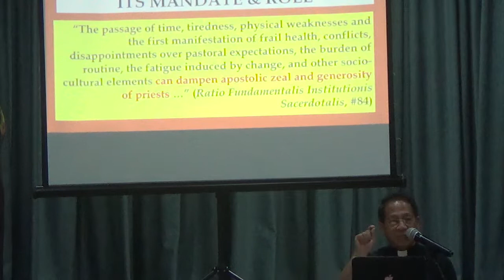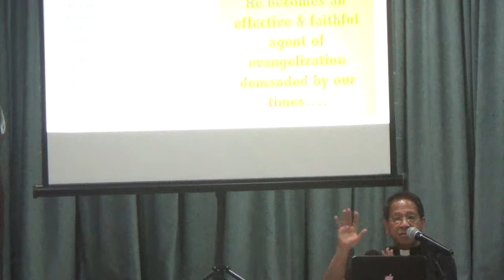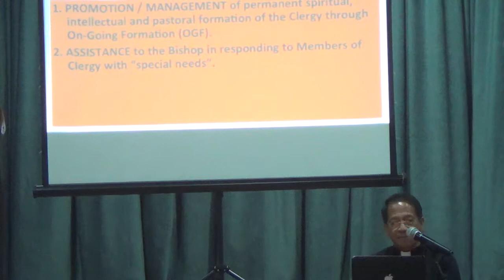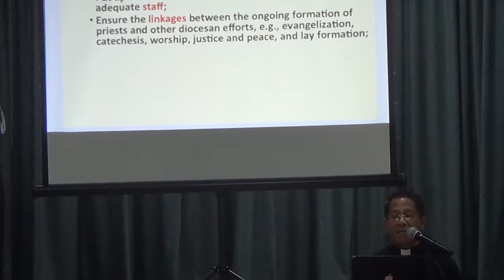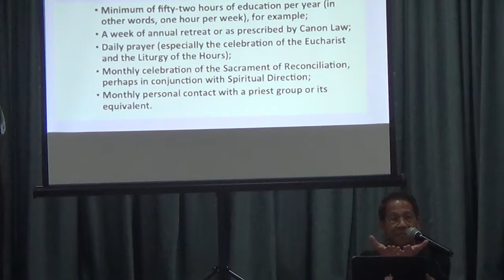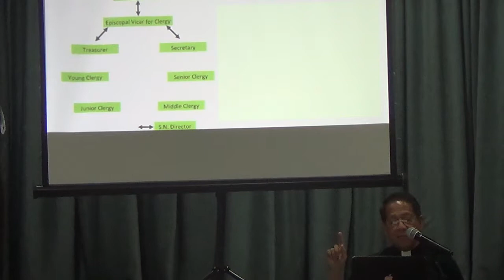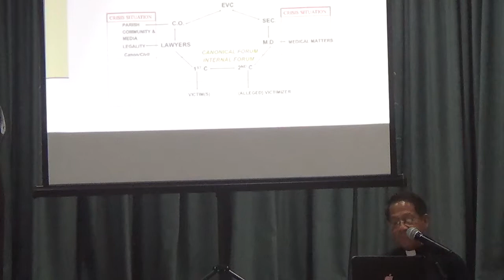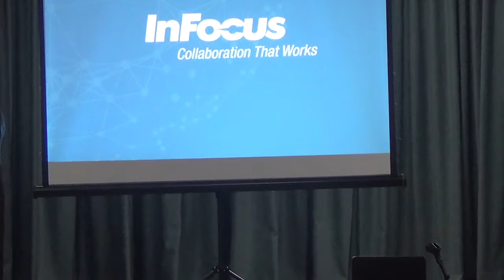04162018 gen assembly 3